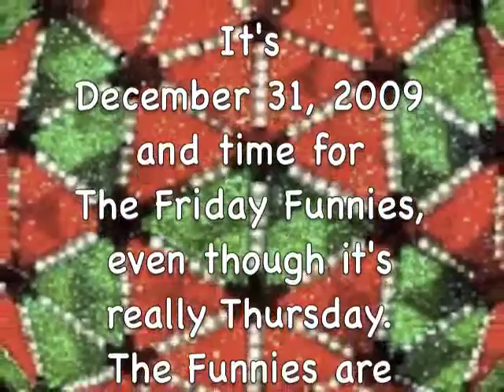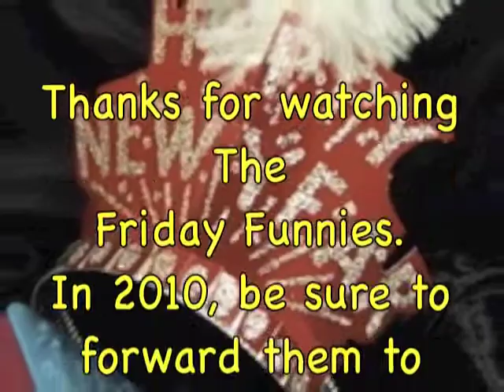Dale Irvin's Friday Funnies - December 31, 2009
A very funny, satirical,rib-tickling  irreverent, view of the off-beat stories of the week. Presented by Dale Irvin, The Professional Summarizer. This week featuring: Bar Wars parts I, II, and III. Man Kills Deer In his Underpants.